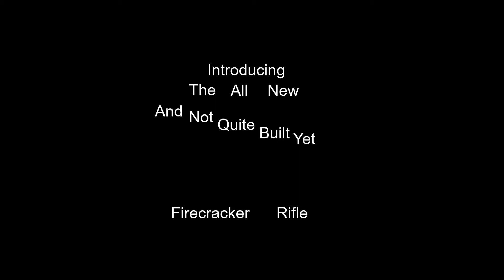Firecracker Gun - Teaser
In a few months I'll hopefully be able to build this firecracker rifle!

It's like the Firecracker Rocket Launcher... but a rifle!